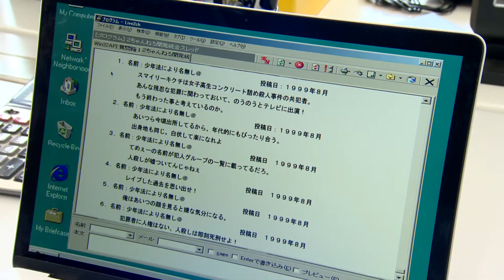いわれなき誹謗中傷との闘い スマイリーキクチと考えるインターネットにおける人権【予告編】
ネットでの誹謗中傷やデマが、大変大きな問題となっています。
ネット上の誹謗中傷により、命まで落とす人もいますし、社会的にたいへん大きなダメージをうけることもあります。

この作品では、根拠のない誹謗中傷により、20年以上にもわたって大きな被害を受け、現在にいたるまで誹謗中傷を受け続けながらも、誹謗中傷と闘い、乗り越えていく経験をお持ちのスマイリーキクチさんに出演いただき、ネットの誹謗中傷の現実と対策、そして人権的な課題について、実際の事例をもとに考えるものです。

詳細はこちらよりご覧いただけます。